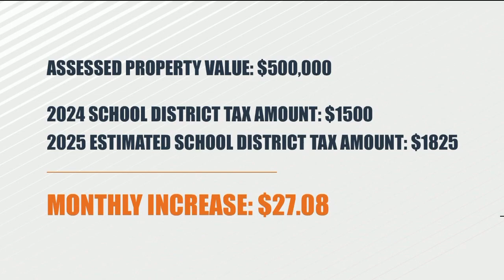Mead School District levy